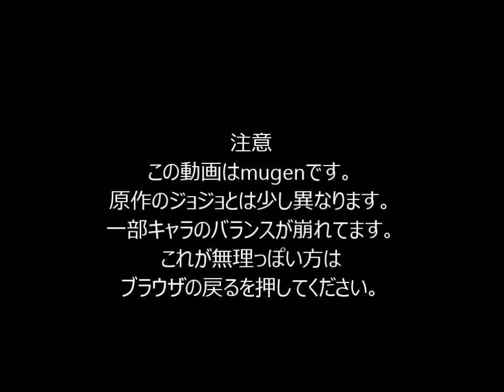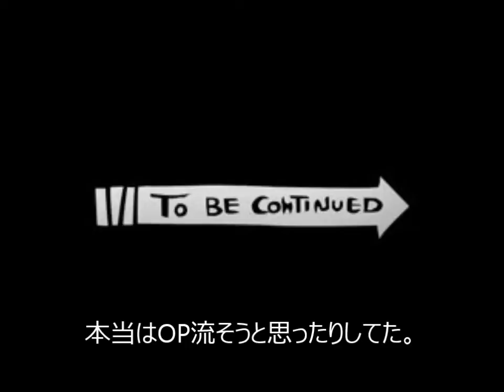mugen ジョジョの奇妙なオールスターバトル第八戦